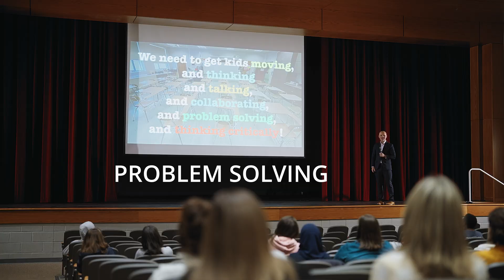Adam Welcome - Connect The Pieces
This was such an awesome event with 800 secondary math teachers in Virginia and I had to bring a video crew along to capture some of the highlights!

Get kids moving, get them thinking, get them talking, and collaborating, and communicating, get them solving problems, real problems that make them think and struggle and work together. We can't just give kids another worksheet.

Make sure that every lesson has a purpose. Have conversations with your team, if you don't know the reason you're doing something, continue to have conversations and make sure it's what is best for kids.

There are so many 'new collar jobs' in this world that our kids are growing up in, we have to get kids ready for all the opportunities!

You get better by trying, and failing, and innovating and trying again. You got this, let's go!

I'd love to work with your conference, organization, district or company!